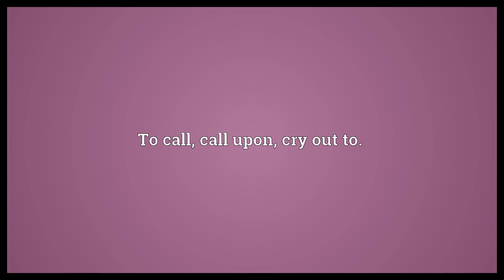Clepe Meaning | Wordogram